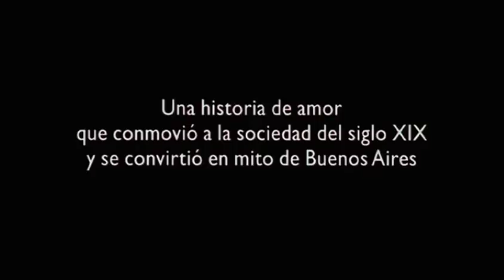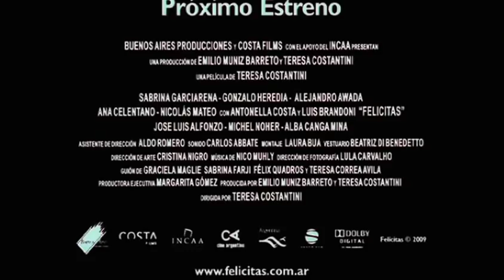Felicitas - Trailer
Felicitas Guerrero fue una mujer argentina del siglo XIX con una historia trágica. Felicitas narra la trágica historia de amor de dos jóvenes desgarrados por el deseo y el deber, la pasión y la culpa en tiempos de guerras sangrientas, la plaga de la fiebre amarilla, y la carrera desbocada hacia el progreso social.